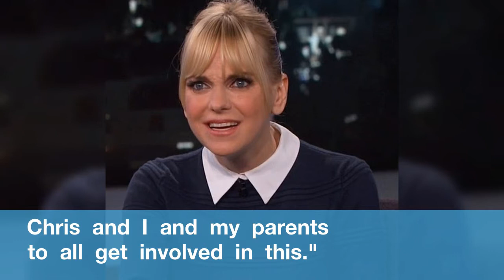Anna Faris Expresses Gratitude to Jimmy Kimmel for Opening Up About Son's Health Struggles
Anna Faris  is  one  of  the many  parents  grateful  for  Jimmy Kimmel.
to  share  personal  stories  about  his  youngest  son's  health  struggles.
 "When  Jack  was  born  two  months  early,  it  came  as  a  huge  shock  and  suddenly,  your  world  completely  shifts.  The  doctors  and  nurses  that  helped  us  and  surrounded  us  were  so  unbelievably  supportive  that  it  inspired  Chris  and  I  and  my  parents  to  all  get  involved  in  this."
Anna  went  on  to  thank  Jimmy  and  Molly  again  for  being  so  open  and  honest  about  their  son.
 "What  you  guys  have  been  talking  about  and  how  vocal  you've  been  in  terms  of  the  health  of  your  kid  and  how  many people  have  reached  out  to  me  and  how  you  guys  have  been  so  passionate  about  the  idea  of  children's  welfare  and  what  we  can  do  to  ensure  that  all  kids  and  mothers  and  parents  have  access  to  health  care  -  It's  been  incredibly  moving,"  she  explained.
While  Anna's  son  is  doing well  today,  listeners  of  this  week's  podcast  also  received  an  update  on  Jimmy  and  Molly's  growing  boy.